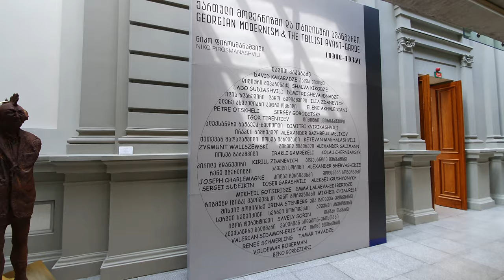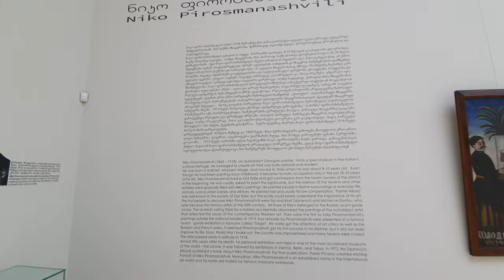【4K】Walking in Georgia, Tbilisi / The National Gallery